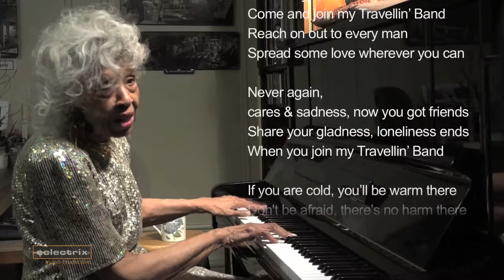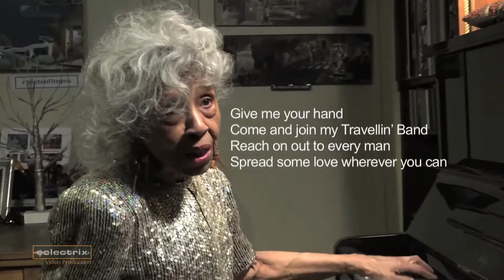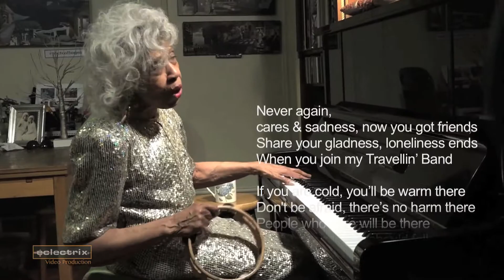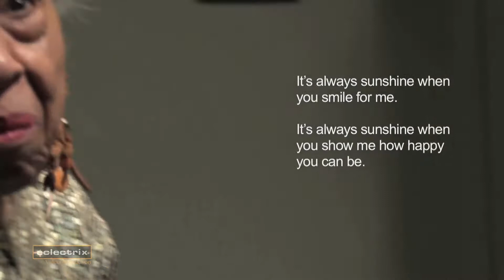EMME KEMP - BUBBLING BROWN SUGAR - Part 1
Emmelyne Kemp was born in Chicago. She is a pianist, vocalist, band leader, Broadway composer, actress, lecturer, and an American music researcher. She is a protégé of Eubie Blake. She is best known as a Broadway composer and actor for Bubbling Brown Sugar. She is known as an actor in the Woody Allen film Sweet and Lowdown. She has performed throughout the United States, Germany and Japan.

Born in Chicago, Kemp was a child prodigy at the age of three, and she grew up on gospel and the blues.[5] She attended Morgan Park High School and advanced her musical skills at Northwestern University and two conservatories. She also served in the Women's Army Corps.

PRODUCTION & MEDIA
Inside with Emme Kemp - 2020

Produced by:

Angela Viscido
Founder, Producer, Videographer, Editor
eclectrix.net

In association with:

Deirdre Shuler
Entertainment Editor,
Journalist, Black Star News
Program Manager, BlakeRadio.com
Radio Host, Topically Yours, on
BlakeRadio.com

Janet Solesky
Project Coordinator
Explore the Arts, NYC